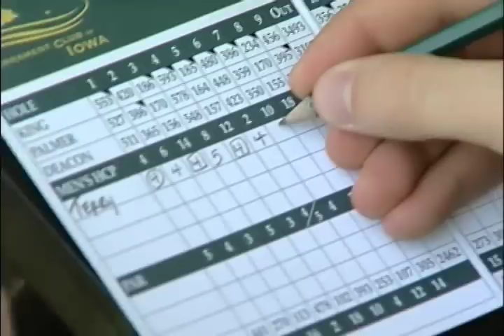Impact Golf 3 4 RULES ONLY